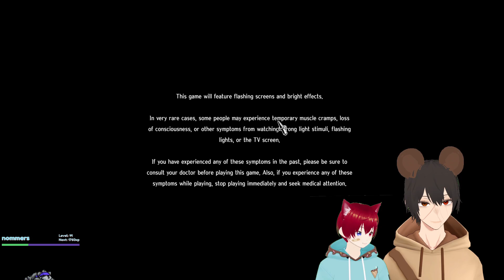porbona 5 (ep 1)